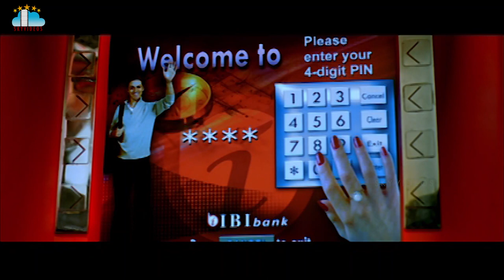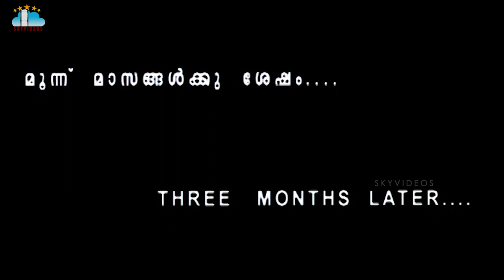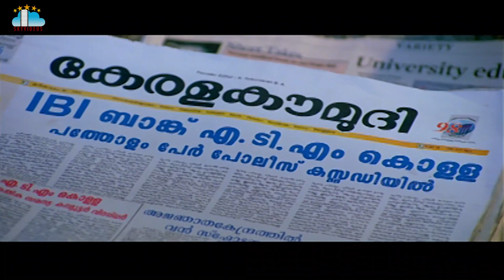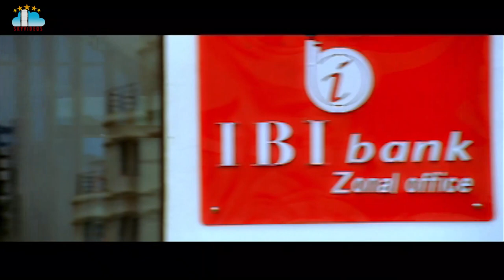ATM Movie Part 1 Prithviraj Bhavana